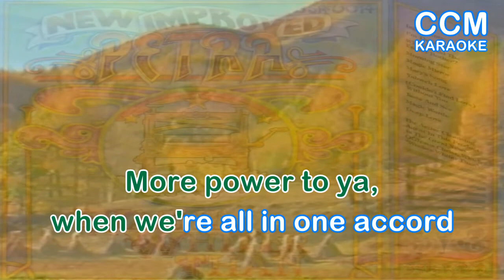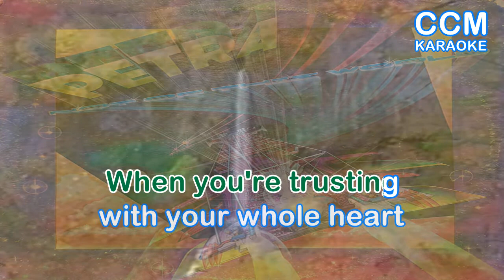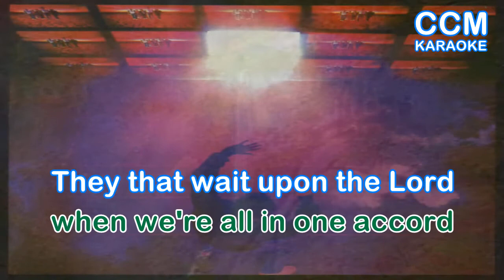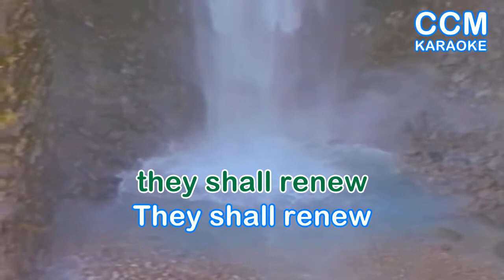More Power To Ya Petra Lyrics Video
More Power To Ya
Petra

Petra is a music group regarded as a pioneer of the Christian rock and contemporary Christian music genres and was, for many years, regarded as the "world's most popular Christian rock band" Formed in 1972, the band took its name from the Greek word for "rock". Though it disbanded formally in 2006, incarnations have played reunion shows in the years since and released two albums in November 2010, and in November 2017. In 2013, it reformed with a new drummer, Cristian Borneo, and recorded a new song titled "Holy is Your Name", before going back on tour.